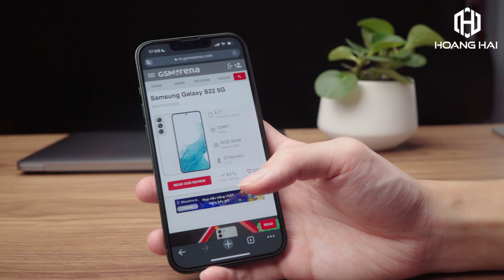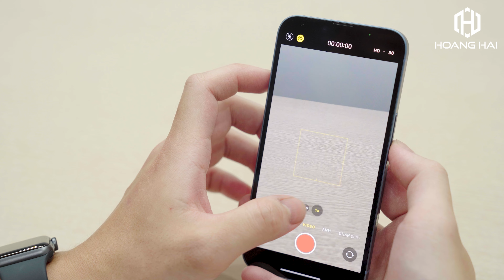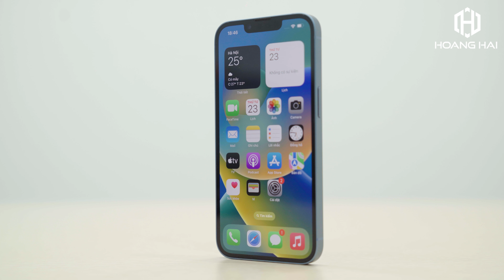So kèo iPhone 13 và iPhone 14: QUÁ DỄ CHỌN!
iPhone 14 và iPhone 13 có rất nhiều điểm tương đồng về tính năng cũng như đều có những màu sắc nổi bật, khiến nhiều người gặp khó khăn khi lựa chọn. Cùng tham khảo video này trước khi quyết định chọn máy nào.

Bản quyền thuộc về Hoàng Hải Chanel. Vui lòng không reup dưới bất cứ hình thức nào.